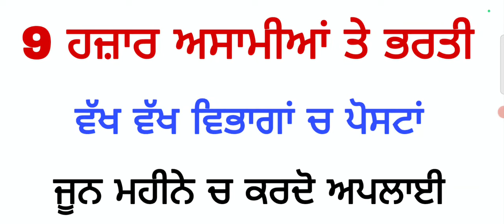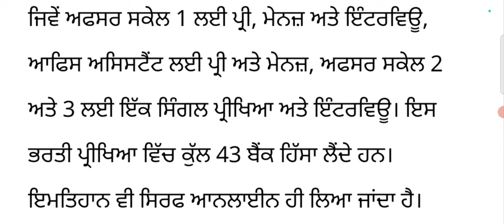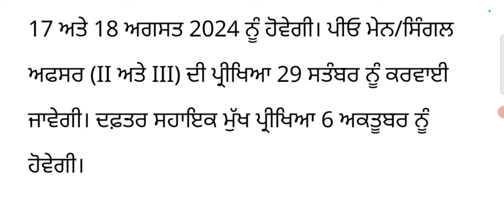ਹਜ਼ਾਰਾਂ ਦੀ ਗਿਣਤੀ ਚ ਆਈਆਂ ਪੋਸਟਾਂ, ਜੂਨ ਦੇ ਮਹੀਨੇ ਕਰਦੋ ਅਪਲਾਈ June Month Jobs, Today Latest Jobs